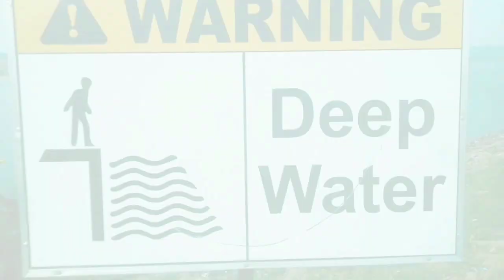Dimna Dam Jamshedpur | Joginder Singh Vlog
Location ( Dimna Lake ⬇️ )

( My Tags )